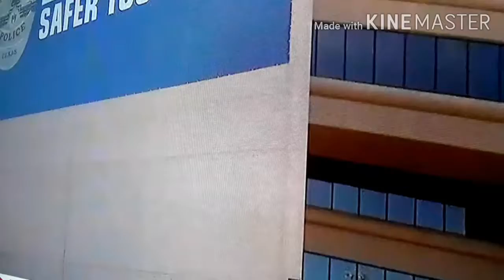Defunded Police officers speaks out !!! MUST SEE!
Defunded Police officer's speaks out  !!! MUST SEE!